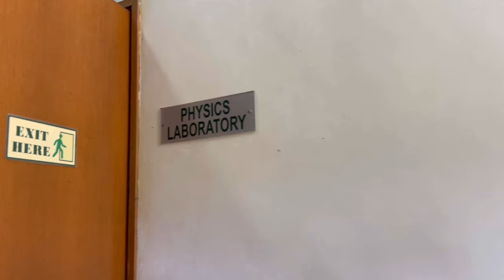De La Salle University | Canlubang SHS Campus Tour | Caitlin Hernandez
Hey viewers! Today, I took on an adventure that will change my life. I'm officially a Senior High School student, which means it's a lot harder than my previous education experience. That's alright! I have you guys to comfort me on this journey to finish my education. Come join me!

Credits:
💚 De La Salle Canlubang Campus
💚 Splice Video Editor
💚 me mam, for coming with me 🥰